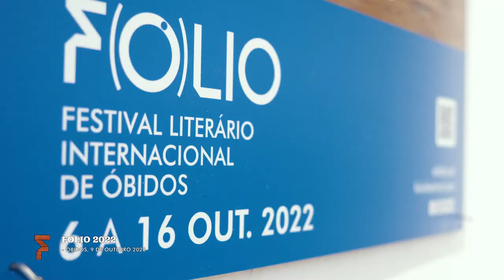OS DIAS DO FOLIO | 9 OUT. 2022